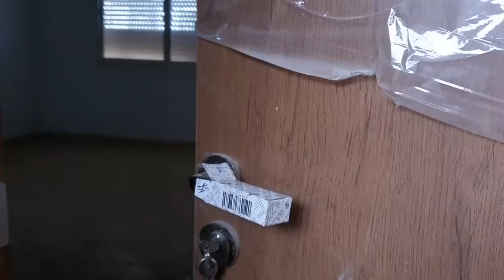جديد دور الصفيح عملية تسليم الشقق انطلقت ...أجي تشوفوا شقق الياسمين وها التفاصيل الكاملة 💥💥